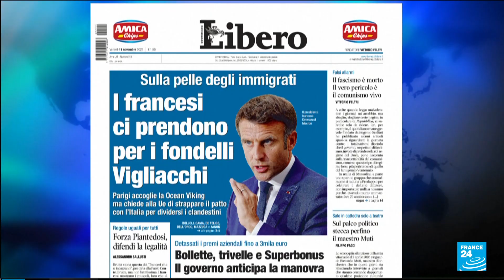Franco-Italian relations: Migration casts shadow over talks between Macron, Meloni • FRANCE 24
French President Emmanuel Macron will holds talks in Paris later today with Italian Prime Minister Giorgia Meloni. This as both sides seek to smooth a series of disputes that have frayed ties since she took the reins of Italy's government last year. Meloni leads Italy's most far-right coalition since World War II, is making her first visit to France since her election last year. The two leaders expected to discuss the implementation of a major bilateral treaty as well as upcoming EU and NATO summits. FRANCE 24's Alice Brogat and Alison Sargent tell us more.